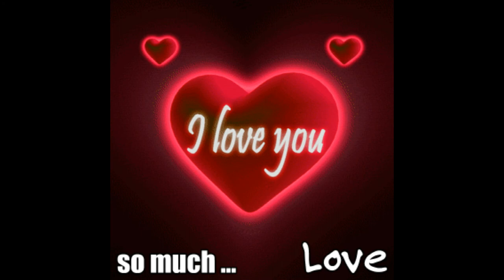Unchained Melody-Vocalist Peter Fisk